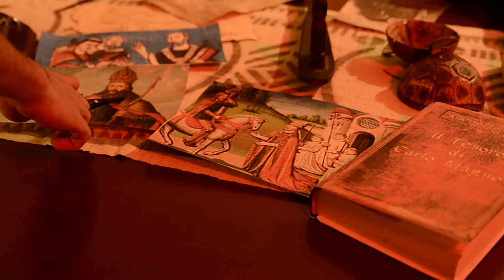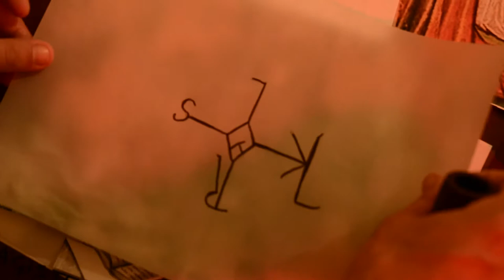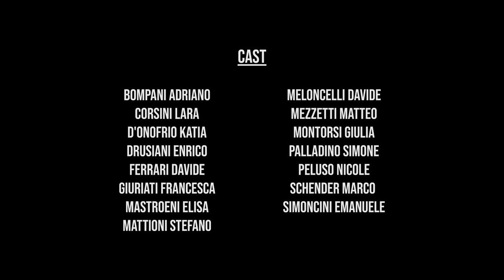La Croce di Carlo Magno - Limprobabile Troupe - Nonantola Film Festival 2018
Limprobabile Troupe presenta

La Croce di Carlo Magno

Cortometraggio finalista al concorso 4GiorniCorti

Nonantola Film Festiva 2018

Genere: Avventura
Elementi Obbligatori:
- Chiave Inglese
- Rossetto
- La Frase:
"Non ci resterà che galleggiare in questo mare di illusioni"

MUSICHE

CAST

Bompani Adriano
Corsini Lara
d'Onofrio Katia
Drusiani Enrico
Ferrari Davide
Giuriati Francesca
Mastroeni Elisa
Mattioni Stefano
Meloncelli Davide
MM
Montorsi Giulia
Palladino Simone
Peluso Nicole
Schender Marco
Simoncini Emanuele

RINGRAZIAMO

LAGO VELENO di Malagoli Andrea & C Snc

Per l'ospitalità
e le tigelle
e IL gnocco fritto
e il Vino